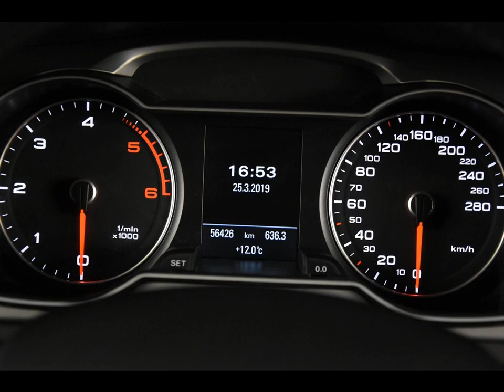AUDI A4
Merk en model: AUDI A4
Uitvoering: 2.0 TDI Avant Ultra *Navi*Leer*Trekhaak*
Transmissie: Handgeschakeld
Brandstof: Diesel
KM stand: 56000
Bouwjaar: 2014
Gewicht: 1570

Bedrijf: Eurodecars Automobielhandel BV
Plaats: Kerkrade